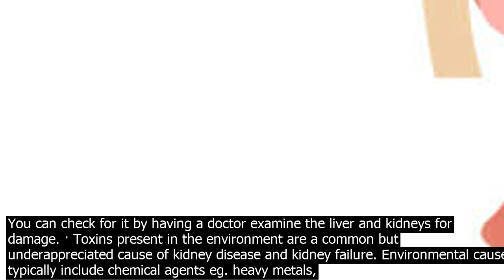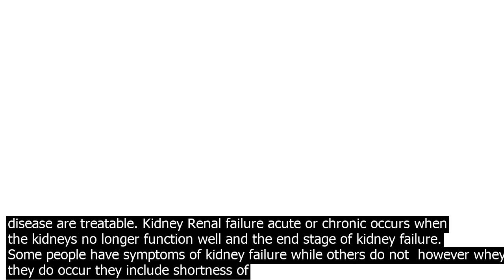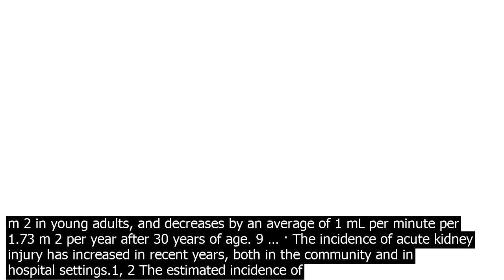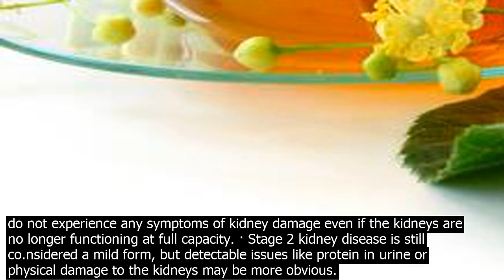How much exposure to mothballs for kidney damage disease cats are more sensitive to their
Cats are more sensitive to their toxic effects, but dogs are more likely to ingest mothballs. Longterm exposure to mothball fumes can also harm pets and people. Ingestion of naphthalene mothballs can cause anemia, lethargy, vomiting, and sometimes kidney or liver damage. · A few weeks ago, pediatricians in Australia called for a ban on a common ingredient in mothballs after it was linked to one babys deh and brain damage in two others. The primary ingredient of coern is naphthalene, which causes a breakdown of red blood cells in children with a genetic co.ndition called G6PD deficiency. Check the Liver and Kidneys for Damage. Longterm exposure to mothball poisoning can cause hemolytic anemia, which is a serious breakdown of red blood cells. Its particularly dangerous in children and the elderly. You can check for it by having a doctor examine the liver and kidneys for damage. · Toxins present in the environment are a common but underappreciated cause of kidney disease and kidney failure. Environmental causes typically include chemical agents eg. heavy metals, physical agents eg. high temperature/heat, dehydration, and biological/infectious agents eg. … A kidney biopsy, where tissue from your kidney is sent to a lab for testing to try and figure out the cause of your kidney issues. Kidney Disease Treatment. Some forms of kidney disease are treatable. Kidney Renal failure acute or chronic occurs when the kidneys no longer function well and the end stage of kidney failure. Some people have symptoms of kidney failure while others do not  however whey they do occur they include shortness of breath, generalized swelling, and coestive heart failure. Causes of acute and chronic kidney failure include medications, cancer, and cirrhosis. · The incidence of acute kidney injury has increased in recent years, both in the community and in hospital settings.1, 2 The estimated incidence of acute kidney injury is two to three cases per ... · Chronic kidney disease CKD affects an estimated 27 million adults in the United States and is associated with increased mortality, morbidity, and health care costs.1, 2 CKD is also associated ... Understanding Kidney Disease. It is estimated that kidney disease affects 31 million people in the United States alone, and globally 1 in 10 people have some form of kidney disease. Also called renal disease, kidney disease is the general term for damage that reduces function of With different stages of kidney disease, patients will suffer from different symptoms and/or complications. People with stage 1 CKD have kidney damage with normal or high GFR greater than 90ml/min. They generally do not experience any symptoms of kidney damage even if the kidneys are no longer functioning at full capacity. · A few weeks ago, pediatricians in Australia called for a ban on a common ingredient in mothballs after it was linked to one babys deh and brain damage in two others. The primary ingredient of coern is naphthalene, which causes a breakdown of red blood cells in children with a genetic co.ndition called G6PD deficiency. Cats are more sensitive to their toxic effects, but dogs are more likely to ingest mothballs. Longterm exposure to mothball fumes can also harm pets and people. Ingestion of naphthalene mothballs can cause anemia, lethargy, vomiting, and sometimes kidney or liver damage. · Health Effects of Mothballs. Mothballs are nearly 100pc active ingredient, and the active ingredient may be either naphthalene or paradichlorobenzene.Each active ingredient can cause different health effects if the exposure is high enough. Mothballs slowly turn from solids to toxic vapor. Consumption of cannabis and various related products cannabinoids for both medicinal and recreational use is gaining popularity. Furthermore, regulatory changes are fostering a cultural shift toward increasing liberalization of cannabis use, thereby increasing the likelihood of even larger numbers of individuals being exposed in the future. Cats are more sensitive to their toxic effects, but dogs are more likely to ingest mothballs. Longterm exposure to mothball fumes can also harm pets and people. Ingestion of naphthalene mothballs can cause anemia, lethargy, vomiting, and sometimes kidney or liver damage. · GFR is approximately 120 to 130 mL per minute per 1.73 m 2 in young adults, and decreases by an average of 1 mL per minute per 1.73 m 2 per year after 30 years of age. 9 … · The incidence of acute kidney injury has increased in recent years, both in the community and in hospital settings.1, 2 The estimated incidence of acute kidney injury is two to three cases per ... Understanding Kidney Disease. It is estimated that kidney disease affects 31 million people in the United States alone, and globally 1 in 10 people have some form of kidne